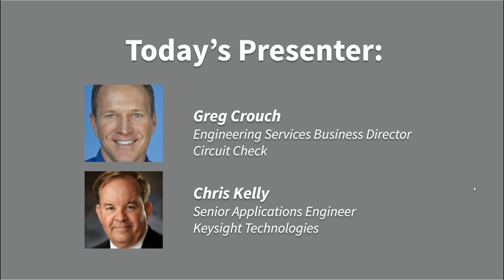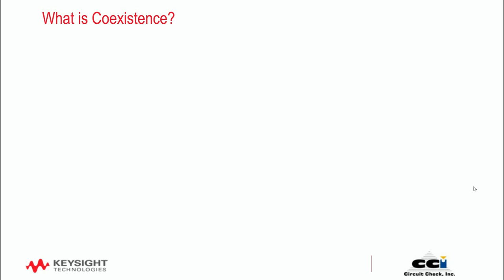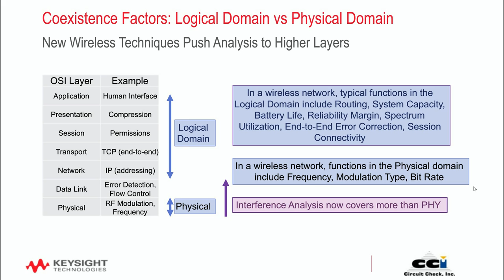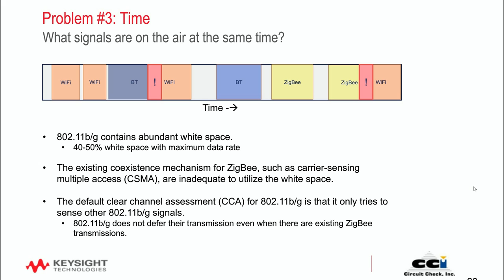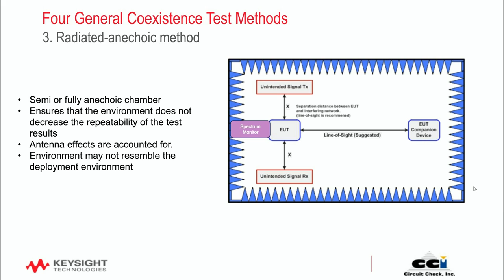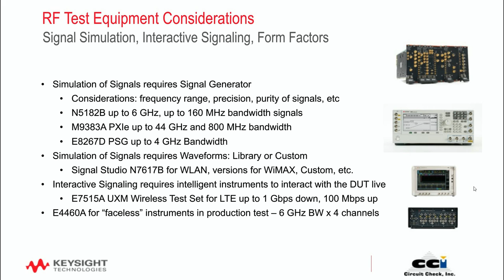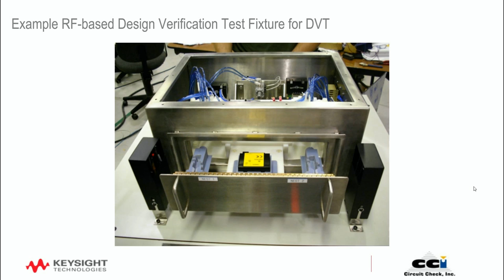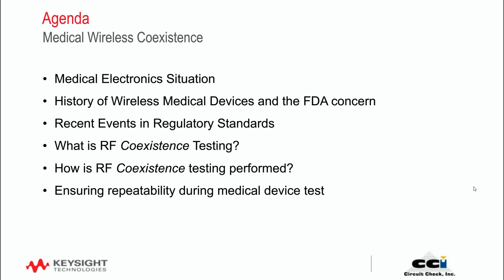ANSI C63.27 and AAMI TIG69 Overview- RF Coexistence Testing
This video is an overview of the newly release ANSI C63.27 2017 specification, along with recommendations for RF coexistence testing of Medical Devices. Presented by Greg Crouch of CCI and Keysight.